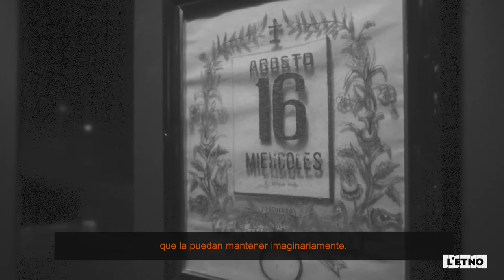RECORDS DE DIFUNTS/RECUERDOS DE DIFUNTOS.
Records de difunt
Recordar significa tornar a passar pel cor. Recordar els absents no només implica tindre una persona que ja no està present en la memòria, sinó evocar moments i situacions mitjançant objectes que la puguen mantindre i retornar imaginàriament. És el cas de les fotografies post mortem, els guarda-cabells o els propis recordatoris. El principal propòsit de la ritualització del record sempre és el consol dels vius.
Recuerdos de difunto
Recordar significa volver a pasar por el corazón. Recordar a los ausentes no solo significa tener a alguna persona que ya no está presente en la memoria, sino evocar momentos y situaciones mediante objetos que la puedan mantener y retornar imaginariamente. Es el caso de las fotografías post mortem, los guardapelos o los propios recordatorios. El principal propósito de la ritualización del recuerdo siempre es el consuelo de los vivos.

Marc de vellut negre amb fotografia de xiqueta difunta / Marco de terciopelo negro con fotografia de niña difunta
Col·lecció Aureli Domènech Bou